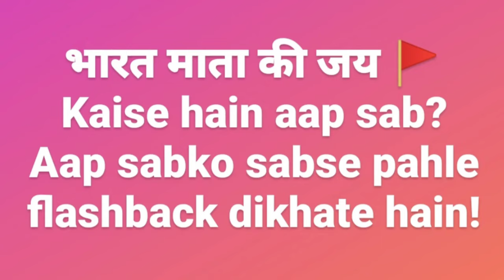Birthday Party Vlog | Meet Bros | Aiden Markram | Sumit Ji | Marco Jansen | Karanvir | Attitude Star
Birthday Party Vlog | Meet Bros | Aiden Markram | Sumit Ji | Marco Jansen | Karamvir | Attitude Star | Shivendra Singh Rajput
Bharat Mata ki Jai 🚩 This is Shivendra Singh Rajput .It's our 18th Vlog ! We got invitations for celebrating Hindi Filmy birthday parties ! Thank you very much Dada IPS Officer Shri Mangesh Ji,Marco Jansen Ji,@aidenmarkram ji,@harmeet_meetbros bro,Shri Sumit Dasgupta Ji @sbysdg ,@karanvirbohra bro, Actor Sachin bhaiya,udit bro & everyone for strong support !Love you & Laugh more !!❣️🌟👆🏻
Adore you Very Much Shree Mahakaal Ji,Maa-Baba & Family for everything.🙏🏻🕉️❣️🌅💐

copy_link